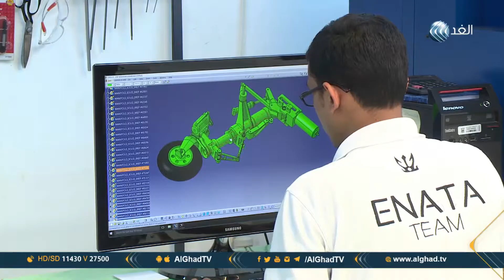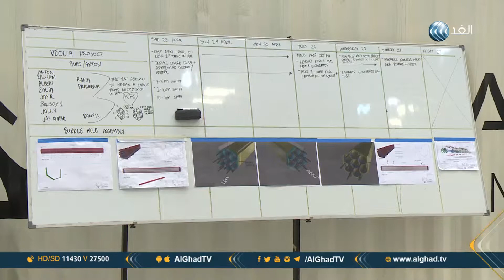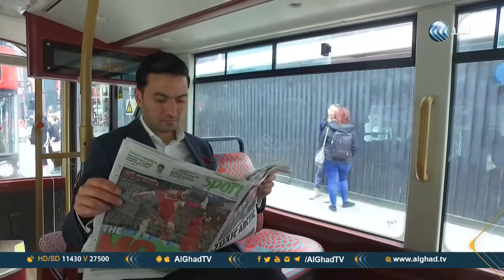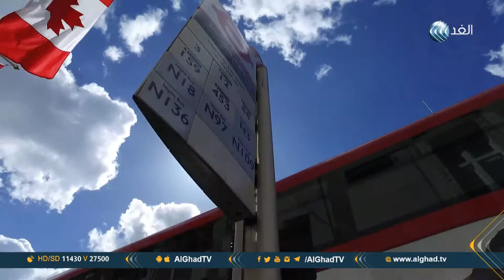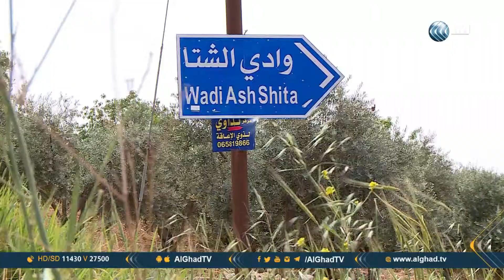برنامج نوافذ - وادي الشتاء في الأردن - أوتوبيس لندن الشهير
في حلقة اليوم نأخذكم في جولة تشمل الإمارات لنشاهد كيف أصبحت مركزا للصناعات المتطورة، سواء اليخوت أو الطائرات بدون طيار، ومنها إلى الباكستان لنشاهد كيف ان صناعة الكراسي الخوص تحافظ على تواجدها على مر العصور، وفي الجزء الثاني من الحلقة نذهب في جولة في أوتوبيس لندن الشهير، ونختتم جولاتنا في وادي الشتاء في الأردن، حلقة جديدة من برنامج نوافذ تقديم الإعلامية ليلى خليل عبر شاشة الغد.